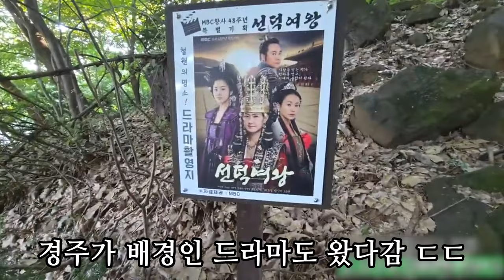(BJ조선참새) 강원도 철원에 오다!